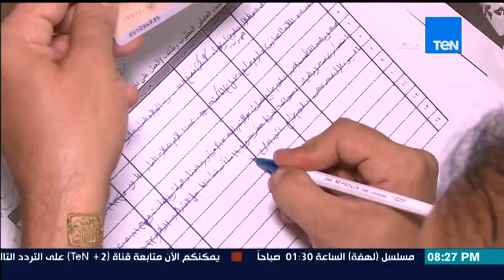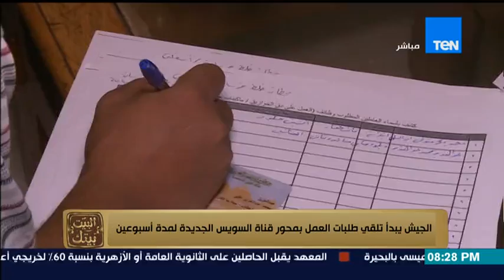البيت بيتك - الجيش يبدأ تلقي طلبات العمل بمحور قناة السويس الجديدة لمدة أسبوعين